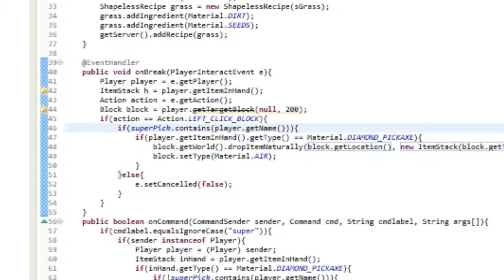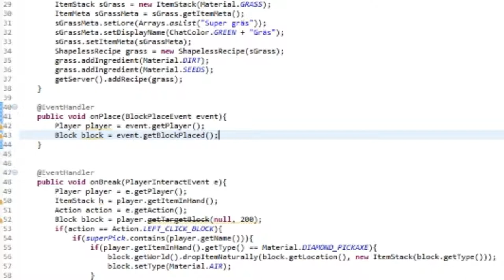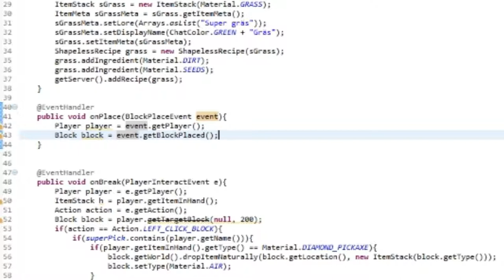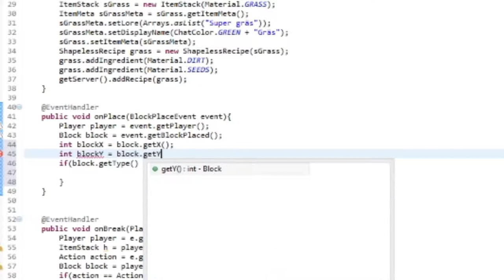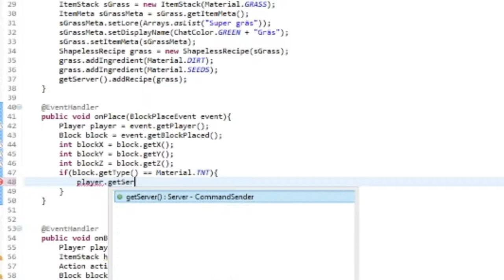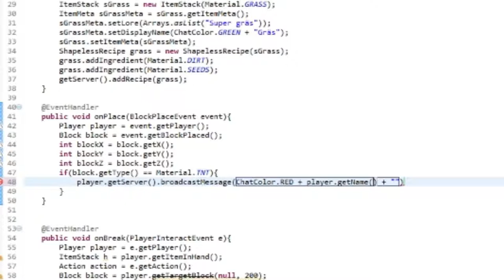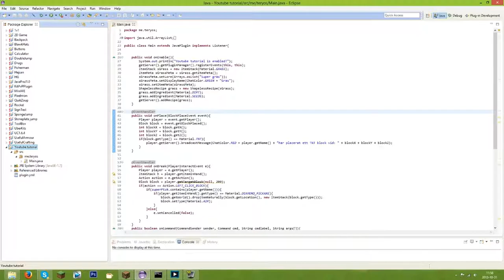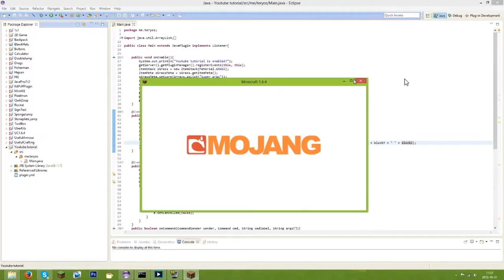Java Bukkit Plugin Tutorial #3 - TNT Logger (Del 1)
I det här avsnittet visar jag hur man gör en TNT logger!